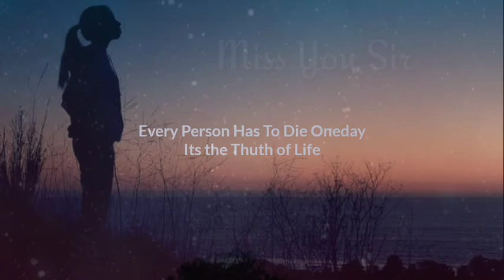Miss you Sir ! Sad whatsapp Status! Death Anniversary! Mood Off, ‎@Name Love Status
Miss you ! Sad whatsapp Status! Death Anniversary! Mood Off, ‎@Name Love Status